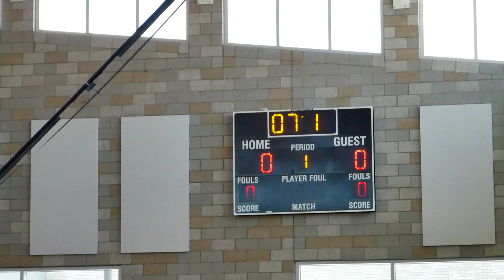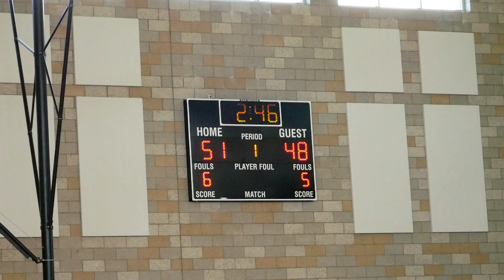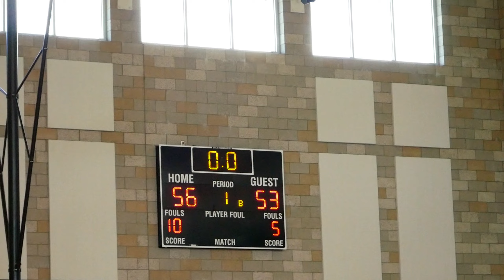NW Legends vs PDX Baller July 9th 2022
Game 1 July 9th 2022